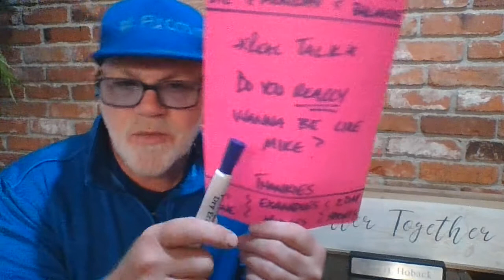DD #572 - Do you REALLY want to be like Mike?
Hello and welcome to DD #572.  Today we discuss having balance in our lives.  MJ did not have balance and it is apparent in how he lived his life during and after his NBA career.  MJ is amazing and the single best individual competitor the NBA has ever seen.  However, he has a life-balance and competition problem.  Therefore, I personally, do not want to be like Mike.

Thanks for stopping by to check us out.

Rob